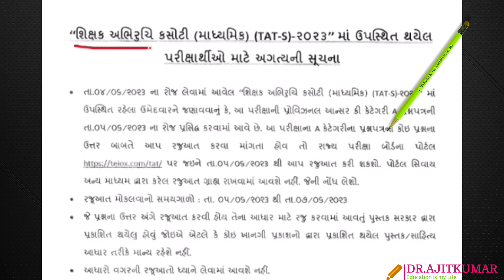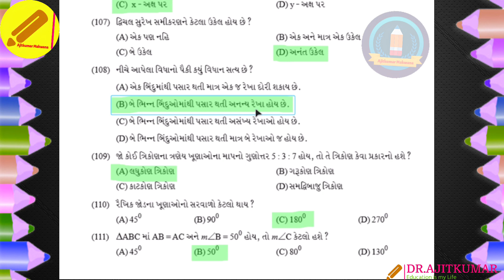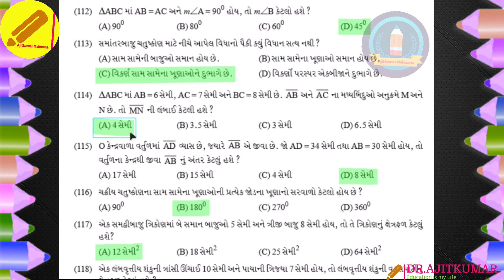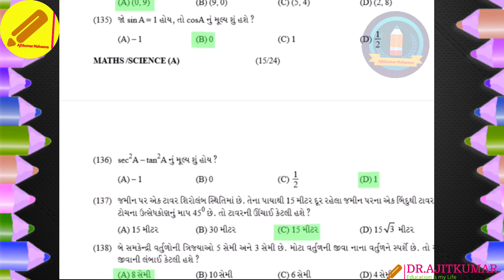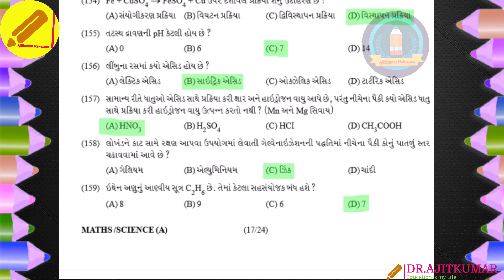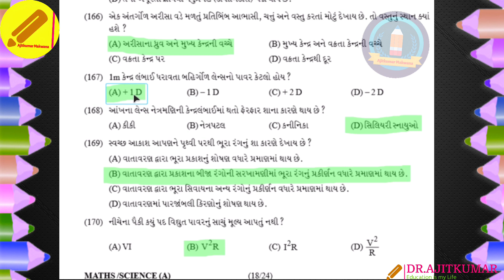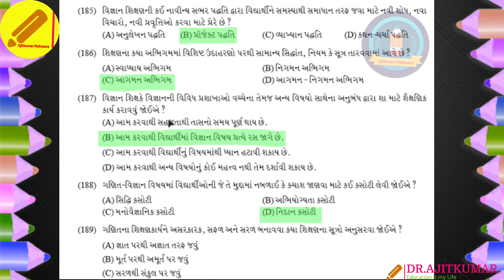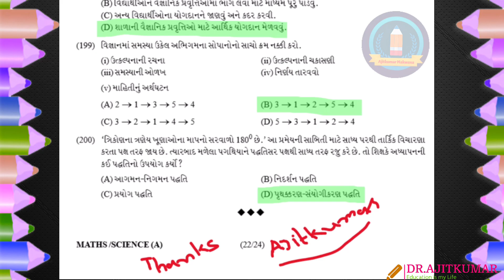TAT Answer Key | TAT Maths/Science Paper Solution 2023 | TAT ગણિત/વિજ્ઞાન પેપર સોલ્યુશન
જવાબો સ્પષ્ટ જોવા માટે વીડિયોની ક્વોલિટી વધારવી, ધન્યવાદ
TAT Answer Key | TAT Hindi Paper Solution 2023 | TAT હિન્દી પેપર સોલ્યુશન | TAT Paper Solution
In this video we are going to discuss about TAT (S) સંપૂર્ણ પેપર સોલ્યુશન

Free More Quiz with More Certificate

NayaGyan
Ajitkumar Makwana
tags for reference:
free certificate | free quiz certificate | online quiz free certifcate | government certificate | quiz free certificate | online quiz free certificate | free quiz
free courses
free certificate

Your Queries  : Today Online Quiz with E Certificate 2022 free
Free Webinar
Free National Webinar
Free Virtual Webinar
Free International Webinar
certificate
Free National Webinar
Educational Resources
Free International Webinar
Free Webinar
Free Conference
India Progress
Free Conference
Research Internship
stipend
Education
Free Courses
Data Analytics,
Free Course,
Free Online Course,
Online Workshop,
Research Methodology,
Research Skills,
Soft Skills,
Effective Classroom,
Classroom Teaching,
Virtual,
TAT(S) PAPER SOLUTION,
TAT 1 Paper Solution,
TAT સંપૂર્ણ પેપર સોલ્યુશન,
Answer key,
TAT Exam,
TAT Gujarati Paper Solution 2023,
TAT ગુજરાતી પેપર સોલ્યુશન,
TAT Answer Key,
Answer key,
TAT Exam,
TAT English Paper Solution 2023,
TAT અંગ્રેજી પેપર સોલ્યુશન,
TAT Paper Solution,
TAT Hindi Paper Solution 2023,
TAT હિન્દી પેપર સોલ્યુશન,
TAT Maths/Science Paper Solution 2023,
TAT ગણિત/વિજ્ઞાન પેપર સોલ્યુશન,

 🖊 Ajitkumar Makwana 📝
From - Ahmedabad-Gujarat ( INDIA )